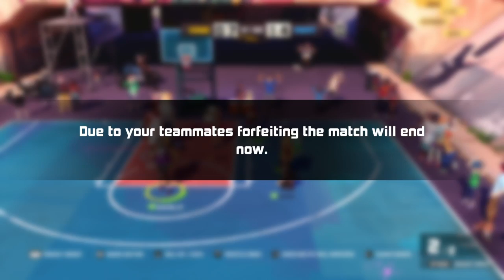RANDOM SELECT | Wish I Had Skills Like That... | 3on3 Freestyle